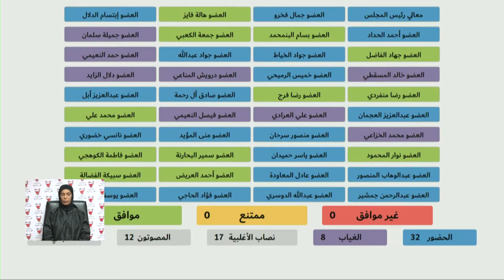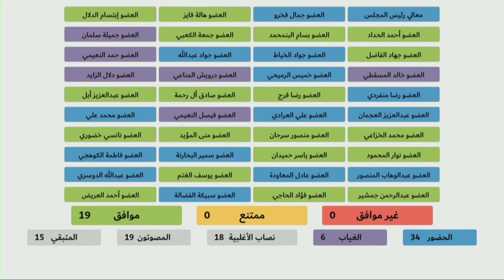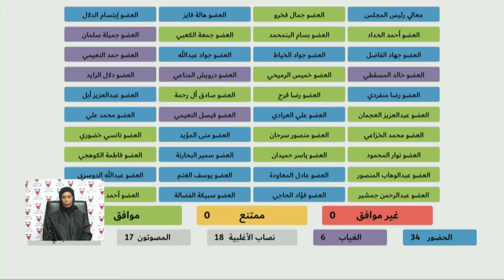الجلسة الرابعة عشرة لمجلس الشورى ١٧ مارس ٢٠١٩م